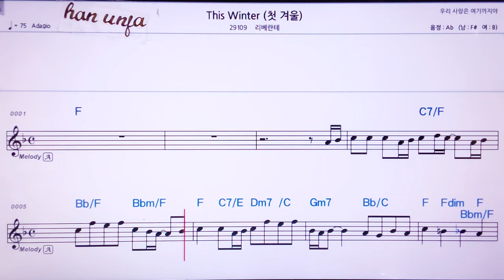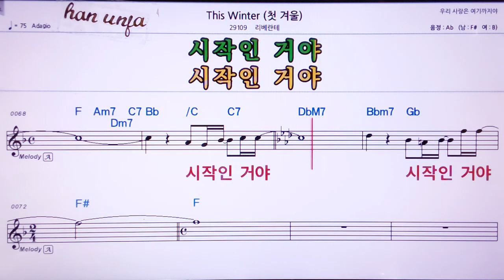💖 This winter한겨울/리베란테 👍MR,노래방, 악보, 코드,Karaoke With Sheet Music